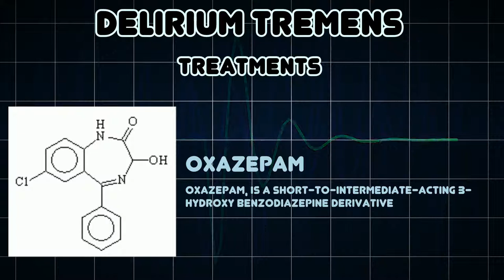Delirium tremens (Medical Condition)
Symptoms, risk factors and treatments of Delirium tremens (Medical Condition)

Delirium tremens is an acute episode of delirium that is usually caused by withdrawal from alcohol, first described in 1813